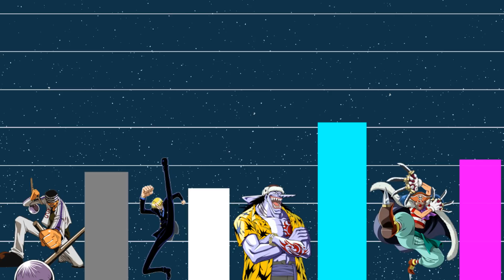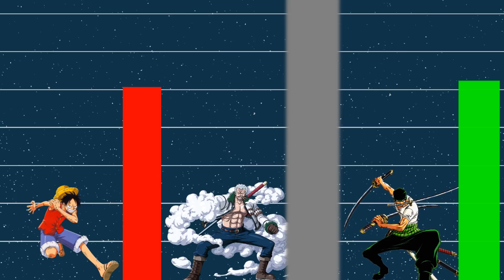ENIES LOBBY SAGA POWER LEVEL! | ONE PIECE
In der East Blue Saga gab es einige starke Charakter doch welche 13 von ihnen schaffen es in das One Piece Power Level?
Das ist der Anfang von unserem neuen Format genau wie die Reise von Ruffy und seinen Freunden weiter geht wird auch dieses Format weitergeführt!

💥Unterstütze Kouzuki - One Piece💥

Twitch 💥Hier finden der Stream statt💥

Twitter 💥Hier gibts News und Updates💥

💥Für Theorien, Diskussionen und Erklärungen zum Hauptkanal💥

💥Playlists die ihr unbedingt abchecken müsst💥

💥Schau im Shop vorbei für Manga Bände, Databooks, Filme uvm.💥

One Piece Store

Viel Spaß mit dem Video von Kouzuki - One Piece!